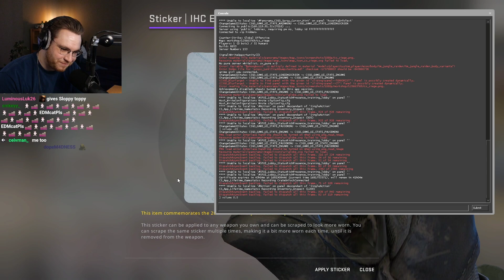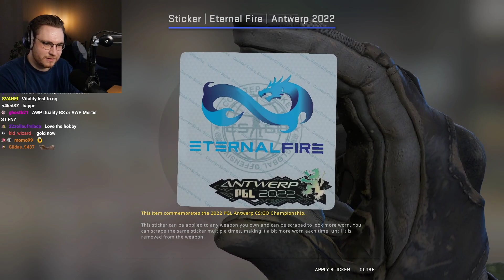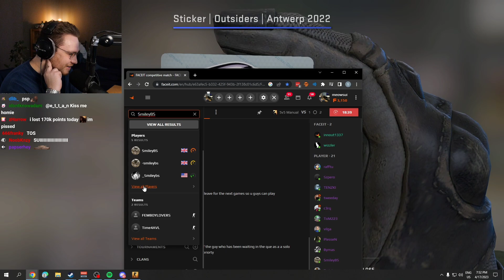ohnepixel just opening a bunch of Antwerp 2022 Capsules (What did he get?)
🔥Socials below🔥

❗⚠️❗Unofficial ohnePixel Account❗⚠️❗